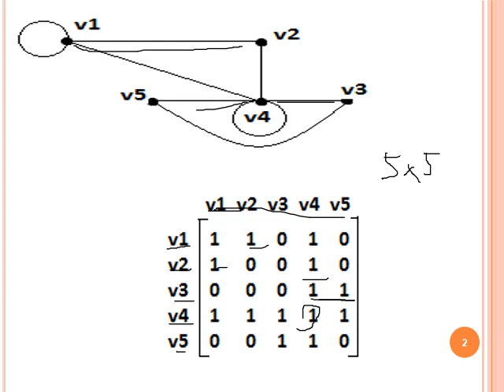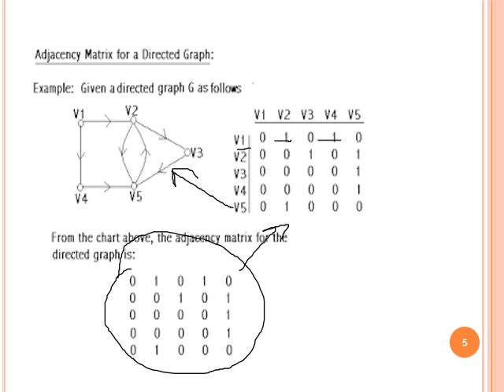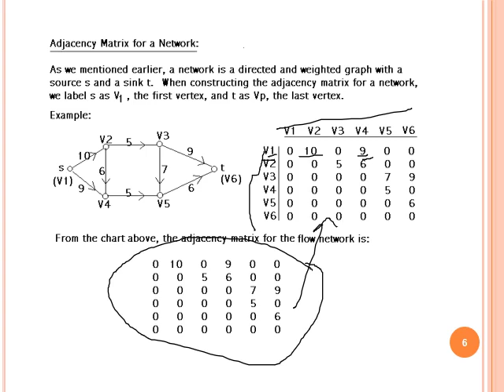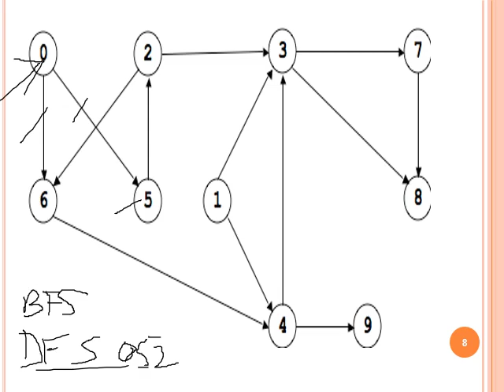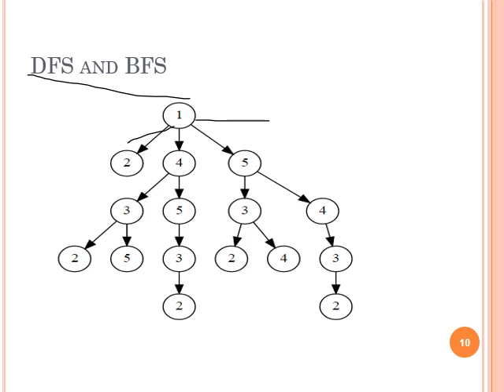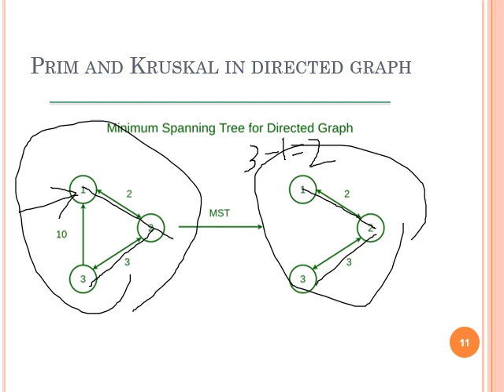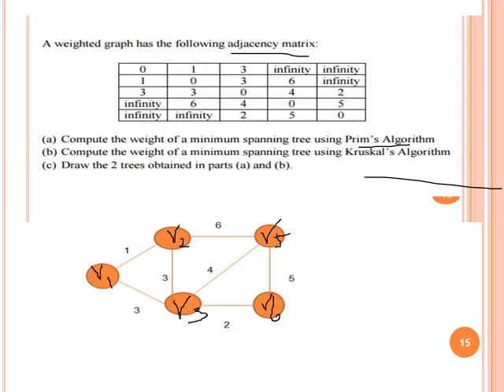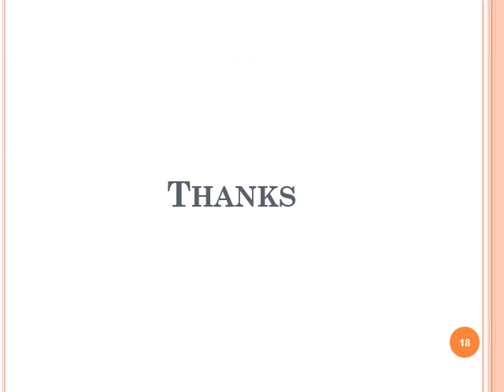Lecture 27 Revision of Graphs Algorithms